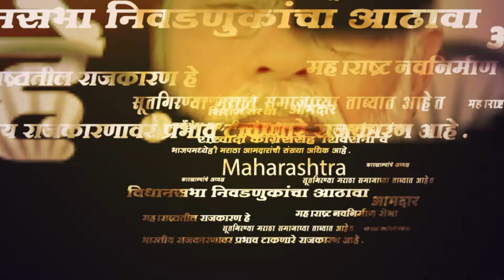Sanjay Raut यांच्या वक्तव्यामुळे आघाडीत बिघाडी? नेमकं काय म्हणाले? | Politics | Marathi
विधानसभा निवडणूक काही दिवसांवर येऊन ठेपली आहे. मात्र जागावाटपाचा तिढा अजून कायम आहे. या दरम्यान महाविकास आघाडी काँग्रेसला जास्त जागा हव्या आहेत. यावरून संजय राऊत यांनी काँग्रेसला खोचक टोला लगावला. 'लोकसभेला काँग्रेसच्या जागा आमच्यामुळे वाढल्यात'  असं राऊत यावेळी म्हणाले.